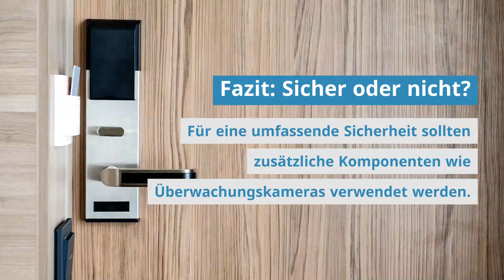Wie sicher sind smarte Türschlösser?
Es ist nicht mehr nur eine Zukunftsvision: Die Türen öffnen sich auf Wunsch per Smartphone, Fingerabdruck, PIN-Eingabe oder Transponder. Wohnungen, Häuser und ganze Wohnanlagen können Interessierte mit elektronischen Türschlössern ausstatten. Doch neben all dem Komfort kommen auch Sicherheitsbedenken und Angst vor Hackern auf. Wir zeigen, ob die Sicherheitsbedenken bei elektronischen Türschlössern berechtigt sind oder nicht.

Das führende Verbraucherportal für Smart Home, Connected Living und E-Mobilität in Deutschland.